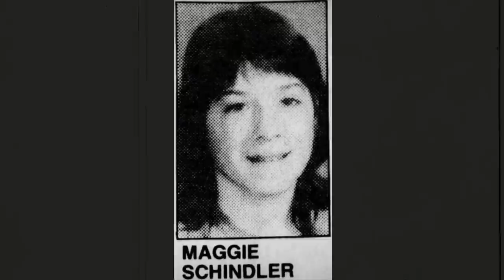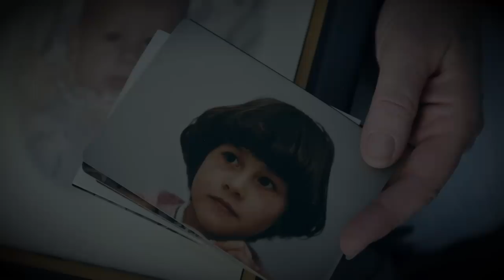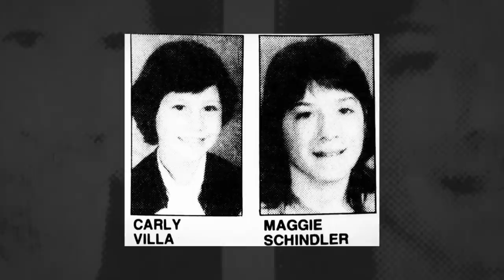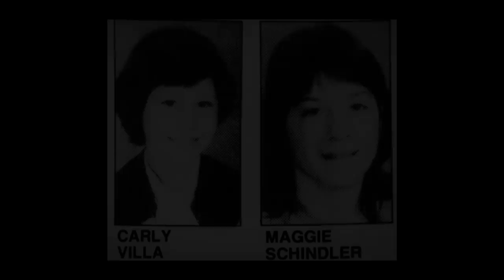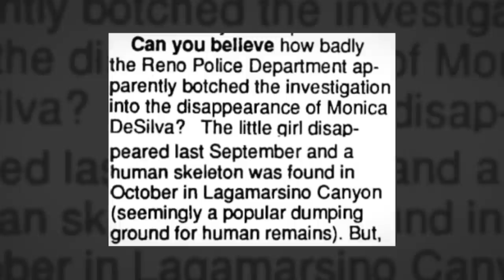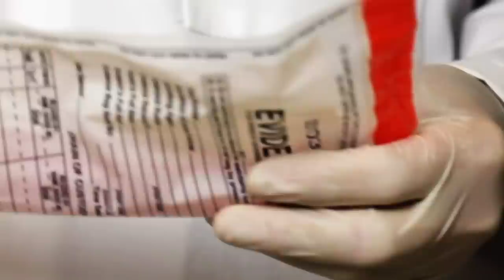Hikers Find Something UNEXPECTED, Revealing Disturbing Mystery | True Crime Documentary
Today, we're covering the most disturbing true crime story you've NEVER heard of: the Lagomarsino Canyon murders. In 1983, Maggie Schindler and Carly Villa disappeared without a trace from an ice skating rink in Reno, Nevada. Their missing persons cases didn't remain active for very long. Just three weeks later, they were found buried in shallow graves in the notorious Lagomarsino Canyon, dubbed a "popular dumping ground for human remains". While the evidence was clear in the solved case of Maggie Schindler and Carly Villa, the second disturbing crime that occurred in Lagomarsino Canyon still remains an unsolved mystery to this very day. Years later, Monica DaSilva was discovered in the same exact canyon. Join us for a true crime storytime covering the true stories of Lagomarsino Canyon.